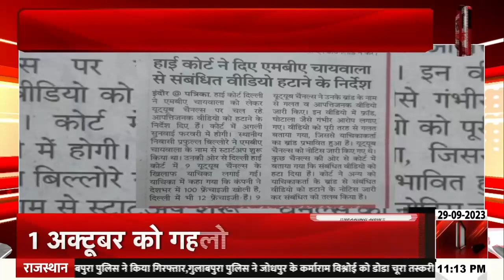MBA चायवाला को मिली बड़ी सफलता, दिल्ली हाईकोर्ट ने फेक वीडियो हटाने के दिए आदेश | Special Report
About Video: MBA चायवाला को मिली बड़ी सफलता, दिल्ली हाईकोर्ट ने फेक वीडियो हटाने के दिए आदेश | Special Report